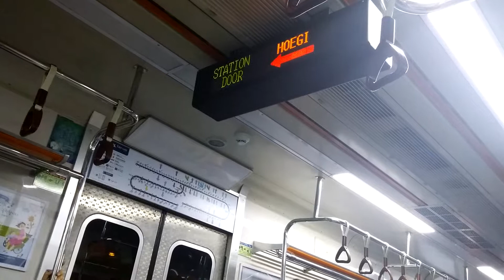1호선 청량리-회기 절연구간 통과영상